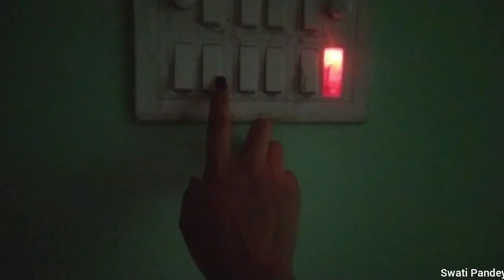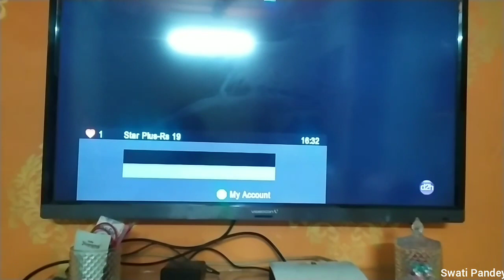How to be More Concentrate on your Studies.....Vlog